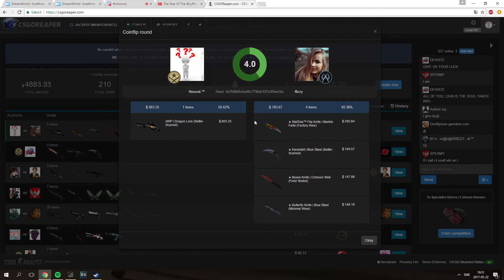I COINFLIPPED MY DRAGON LORE!!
Hey guys! sorry for the shitty quality in the begining of the video on my sexy face :D dunno what went wrong, but it will be better in the future! I also spoke swedish in the video, But i think you will enjoy it anyway!

The site i used But i wouldent recommend doing this!